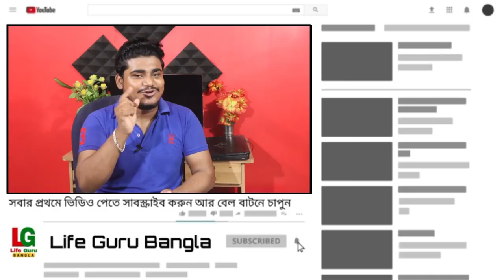স্কুলে কি online Exam ? কলেজ admit card ?